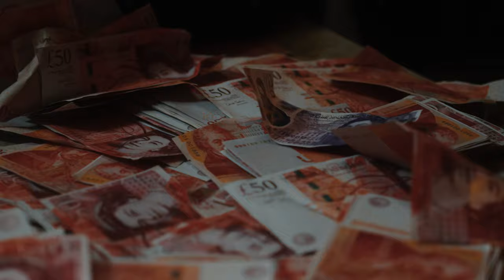DonWeez - Serving Bricks (Music Video)